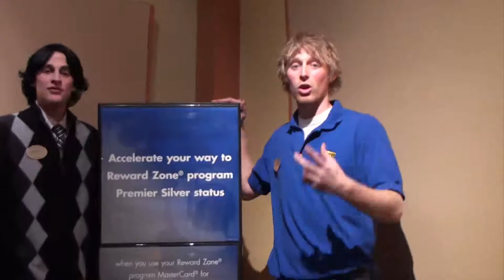Best Buy Financing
Best Buy Lakeville FInancing.